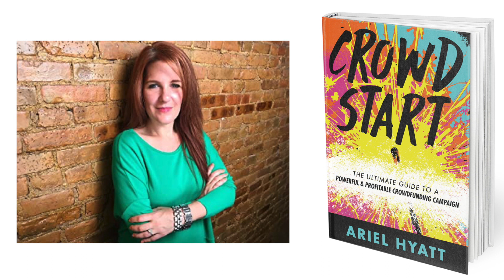How to Crowdfund Your Next Album for Musicians - Interview with Expert Ariel Hyatt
Today on Music Hustler Live, we covered How to Crowdfund Your Next Album for Musicians with expert Ariel Hyatt.

Ariel wrote the #1 Amazon Best Seller "Crowdstart" which covers exactly how to run your own successful campaign to fund your next project so you can record, mix and master, shoot a music video, tour around the country, or fundraise for whatever you're goals are!

Watch my free training on how to build an “Artist Monthly Cashflow System” where you can learn how to make money in the music industry even if you’re a beginner, have no record label, manager, or big fan base.